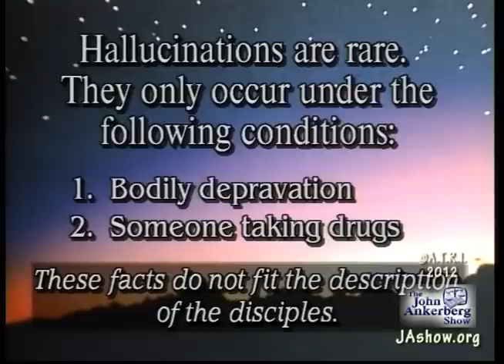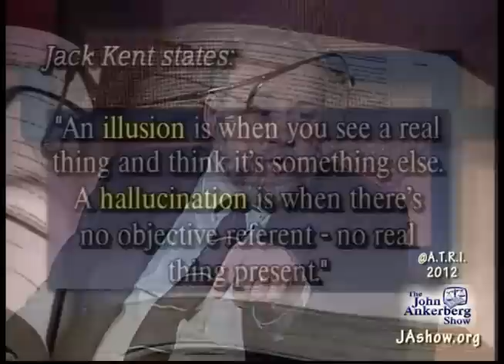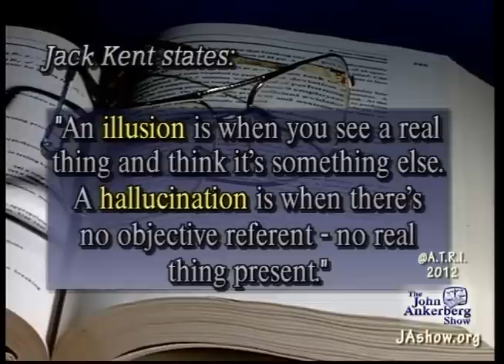Is "group hallucination" a viable explanation for the resurrection accounts?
This clip is from our series entitled "Did Jesus Really Rise From the Dead?"